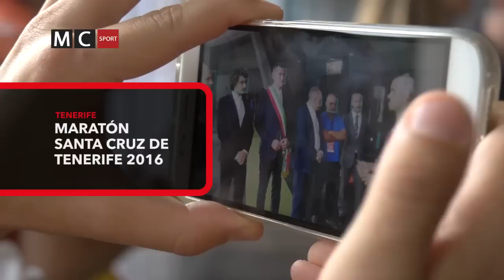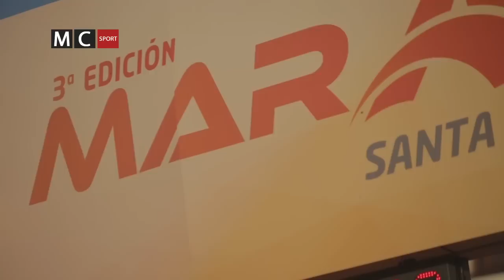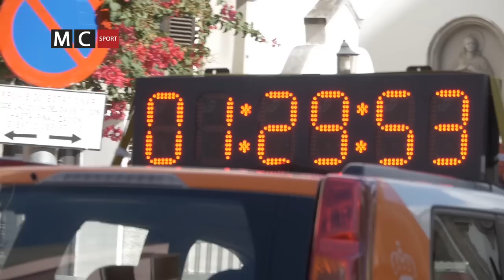MARATON SANTA CRUZ DE TENERIFE 2016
El Maratón Internacional de Tenerife congregó en la capital de la isla a más de 3.000 atletas llegados desde decenas de países diferentes. La tercera edición de esta competición se pudo realizar en la distancia de 8, 21 y 42 kilómetros.